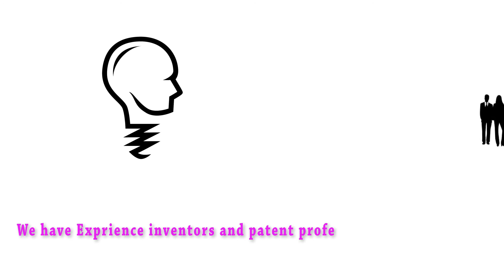Business Explainer Video | Inventors Network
- We Have Develop This Video helps them in setting up their marketing campaign and promoting their concept to end users.

Video Script -
So
You have an idea for a new product!
 Now what?
What is the next step?
 How much will cost?
Patents,  Patent Agents,  Patent Attorneys,  Patent Search,  provisional patent application, Prototype, Licensing, Non-Disclosure Agreements, etc
 What all these words mean?
You seen on TV some slick ads that want to take care of your invention and make you rich?
Is that another scam?
 Only 99% of them are!

To get an answer to all these questions from inventors and patent professionals that than that before please join our network. You'll be glad you did!

LET AUKSIN CREATE EXPLAINER FOR YOU.
and get started.